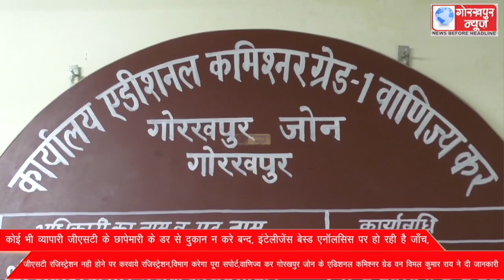कोई भी व्यापारी जीएसटी के छापेमारी के डर से दुकान न करे बन्द, इंटेलीजेंस बेस्ड एनॉलसिस पर हो रही है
कोई भी व्यापारी जीएसटी के छापेमारी के डर से दुकान न करे बन्द, इंटेलीजेंस बेस्ड एनॉलसिस पर हो रही है जाँच, जीएसटी रजिस्ट्रेशन नही होने पर करवाये रजिस्ट्रेशन,विभाग करेगा पूरा सपोर्ट,वाणिज्य कर गोरखपुर जोन के एडिशनल कमिश्नर ग्रेड वन विमल कुमार राय ने दी जानकारी